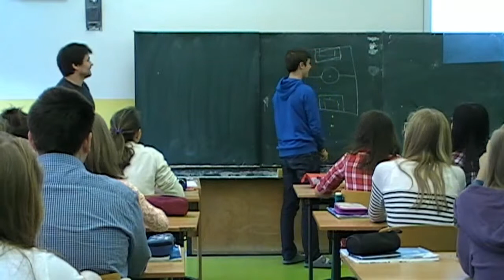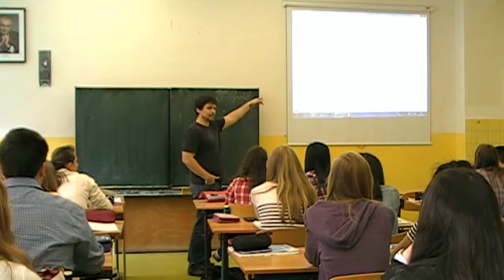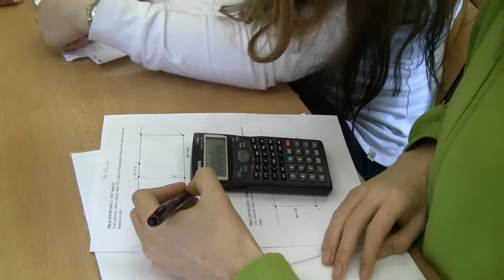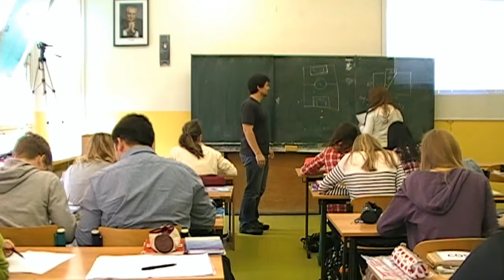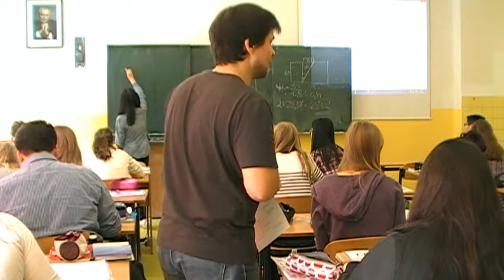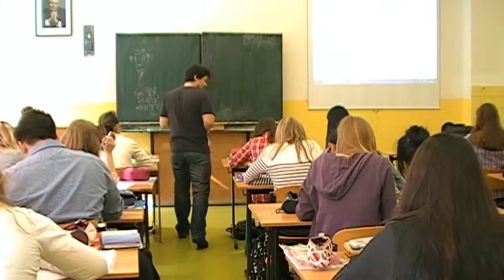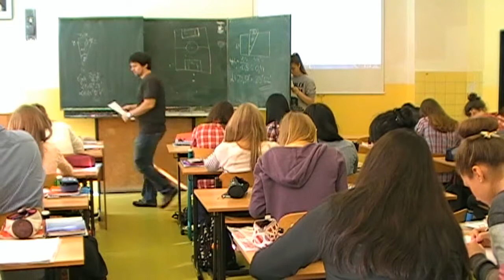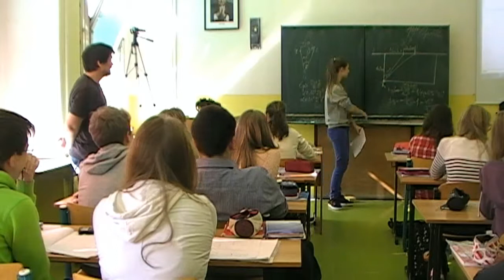Aplikační úlohy na goniometrické funkce (kvarta G)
Hodina je završením tematického celku Goniometrické funkce v trojúhelníku prostřednictvím řešení gradovaných aplikačních úloh z reálného prostředí. Žáci řeší ve dvojicích matematické úlohy, které formulovali na základě společné diskuse o reálné situaci. Klíčová je práce s obrázkem, kde se využívá strategie vložení pomocného prvku. Učitel řídí výuku pomocí metody kladení otázek. Výsledkem jsou žákovská řešení, která jsou frontálně prezentovaná. Ve výuce učitel používá počítačový program GeoGebra při analýze situace, při ověřování výsledků nebo při odhadování.